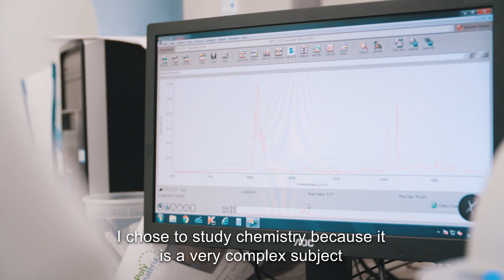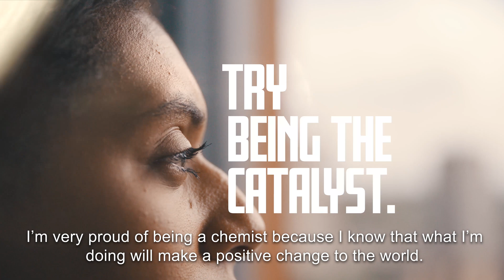Analytical technician, plastics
Celine understands how plastics are structured and shares how she uses this chemical knowledge to inform the cutting-edge science making plastic biodegradable in the natural environment.

RSC Chemistry Music written by Chris Hughes PRS CAE no is 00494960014 publishing Copyright Control (C) 2019